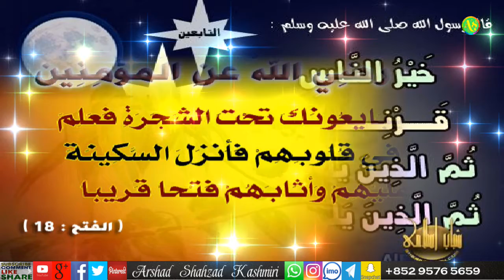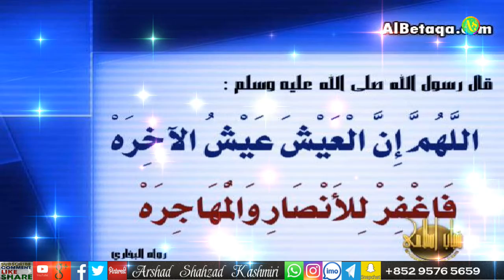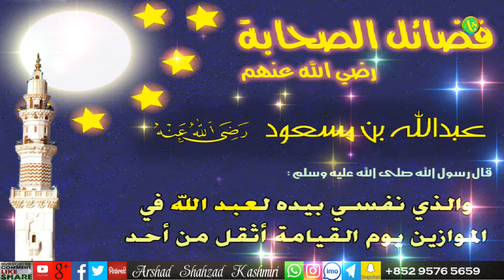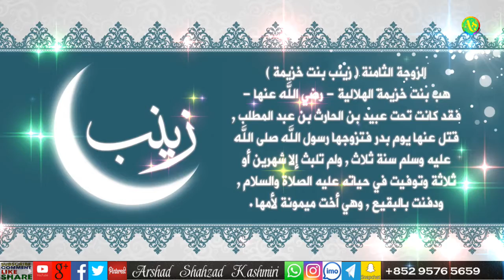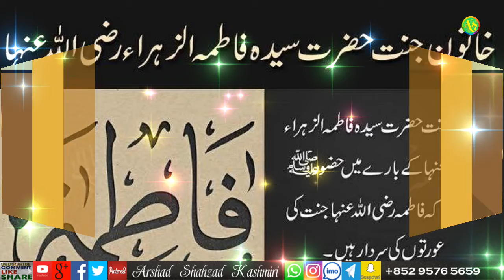Nazam : Punjtan Pak Bhi Hamaray Hain BY Abdul Quddoos Mohsin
السلام عليكم ورحمة الله وبركا ته
Welcome to the 'Arshad Shahzad Kashmiri' YouTube Channel.
The largest music free Hamd O Naat ' Nasheed ' Quran recitations And short Clips Of Leture's channel in the world.

My Target is Uploading All Hamd O Naat on my Channel and Complete Naat Sharif with Urdu, Punjabi, Arabic, English and Different Languages Translation.
If any reciter Of Hamd O Naat who want to upload his video or audio on YouTube Channel.They can send me Hamd O Naat on WhatsApp+ I will try to upload on my channel.

PLEASE NOTE:
Any of the views expressed by the speakers do not necessarily represent the views of The Arshad Shahzad Kashmiri or any other projects it may have or intend to do. The Arshad Shahzad Kashmiri not advocate nor condone any unlawful activity towards any individual or community.

Hamd Mean  : Praise Of ALLAH SWT (God) .
Naat Mean : Praise Of Prophet Muhammad SAW.
Nasheed Mean : Chants Or Islamic Song.